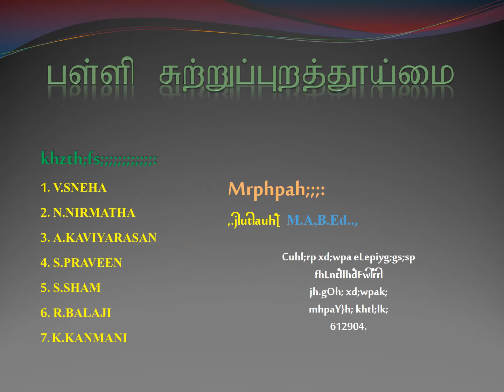DESIGN for CHANGE by E THIRAVIYARAJ